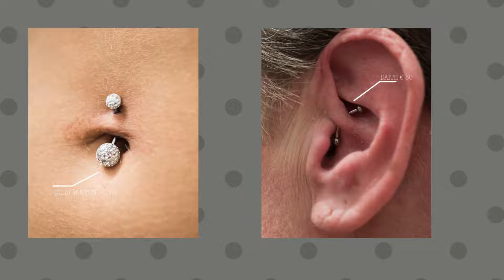Studio Prijslijst - Piercings Works Amsterdam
Studio Prijslijst
Eindelijk jouw nieuwe piercing laten zetten?
Kies een van de opties om de prijslijst te bekijken en meteen een afspraak te boeken!